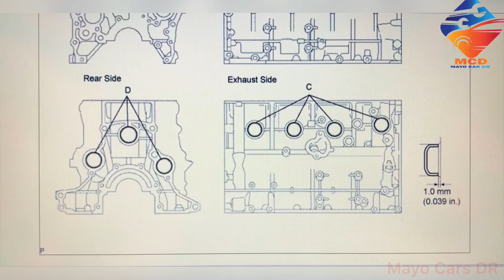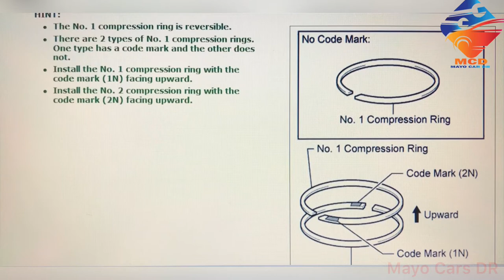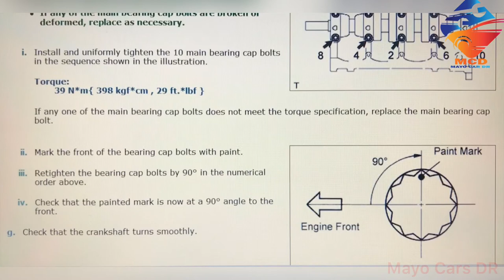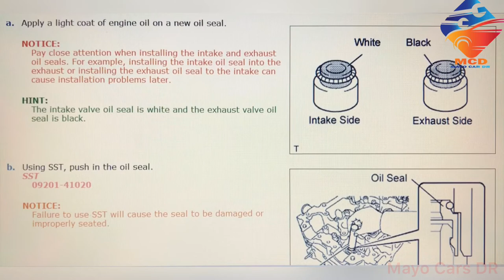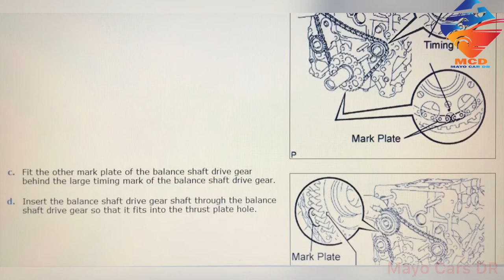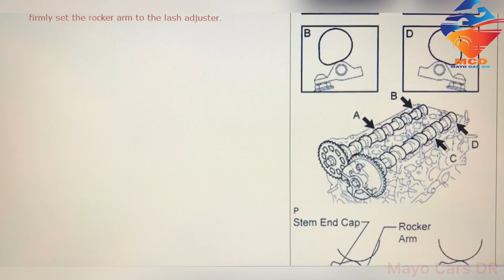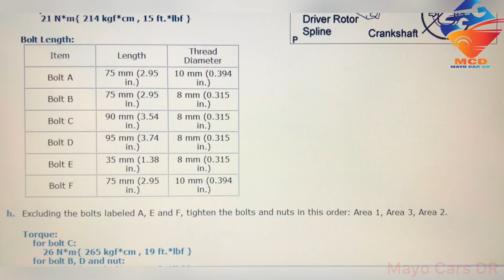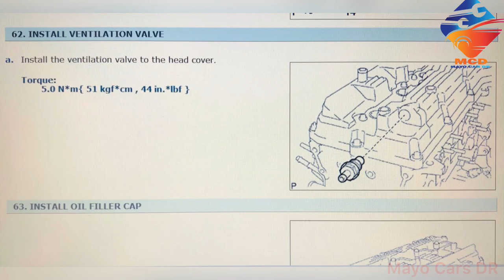2TR-FE Engine 2.7L Rebuilding Repair Manual Of TOYOTA HILUX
2TR-FE Engine 2.7L Rebuilding And Bolts Torque Setting Repair Manual Of TOYOTA HILUX/Land Cruiser And Hiace
MayoCarsDR#2TR-FE#2.7L#Rebuilding#RepairManual#Toyota